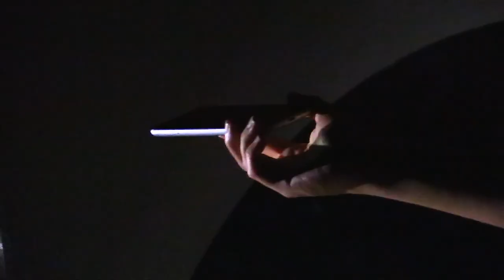Filaments cosmiques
Jeux de lumières nocturnes sur la sculpture X-Dimension de Vladimir Skoda